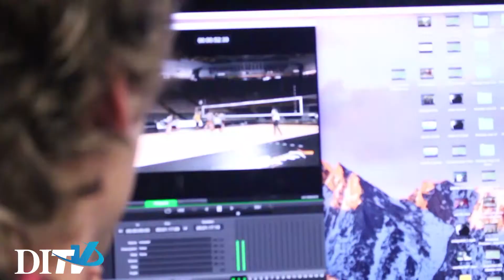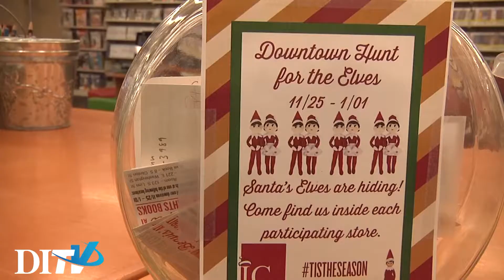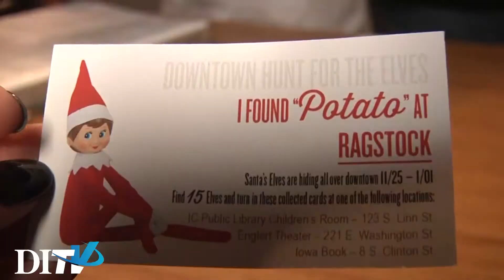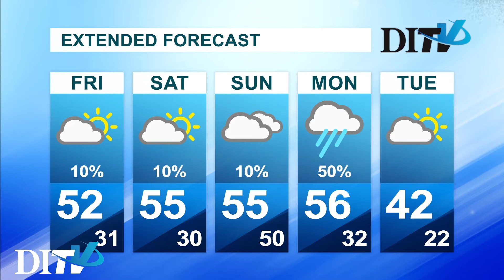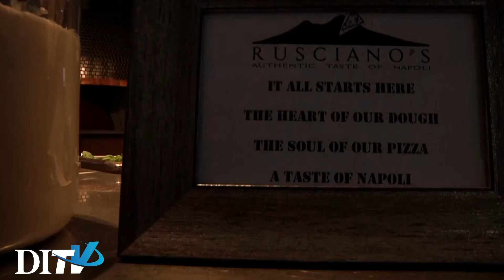Daily Iowan TV News: Thursday November 30th, 2017